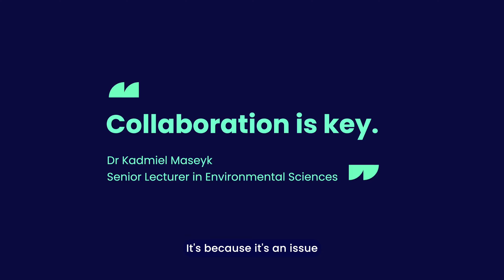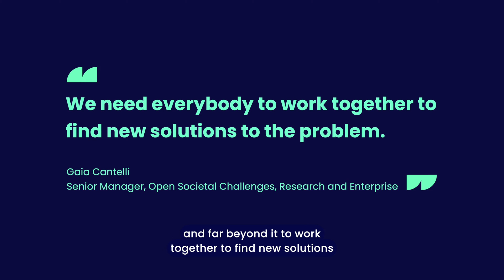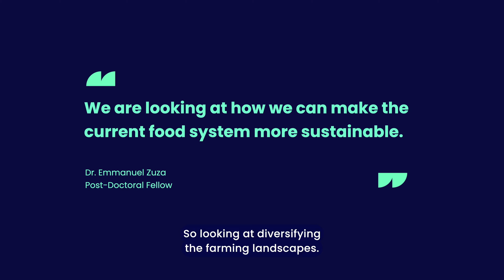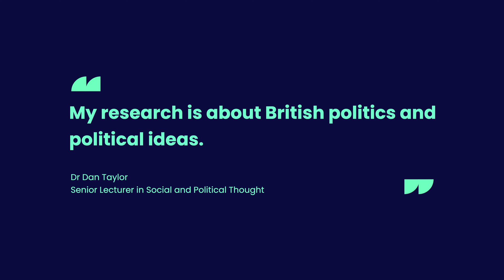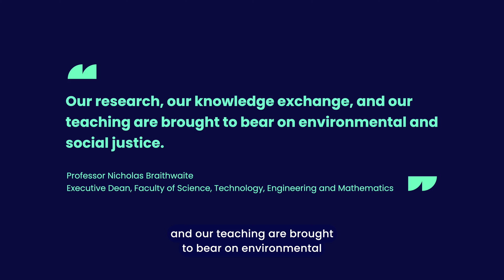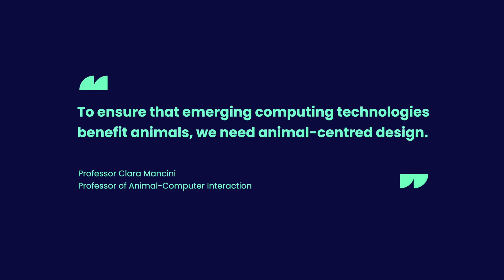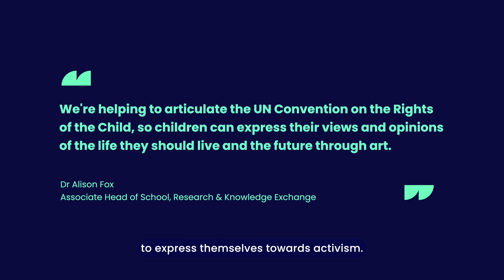Research Excellence at The Open University: Together, we shape what happens next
The Open University believes that collaboration is key to shaping the future that we want. To do this, we need the widest collaboration of people to address major issues of our time such as Sustainability, Living Well and Tackling Inequalities. This showreel highlights some of our excellent research currently being undertaken and our new Open Societal Challenges platform that facilitates collaborative working in this way.